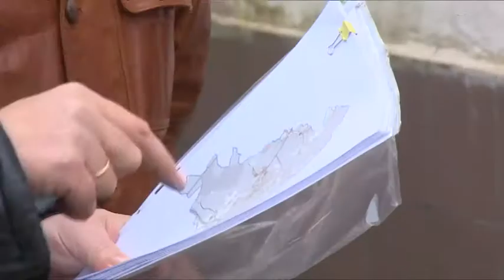Насколько Фряново готово к зиме?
На страже чистоты и порядка. Выставка снегоуборочной техники прошла в городском поселении Фряново. Чтобы снег не стал неприятной неожиданностью, а непогоде можно было дать достойный отпор, местная администрация закупила дополнительное оборудование. О том, как поселение готовится к зиме, в материале Марины Поздняковой.